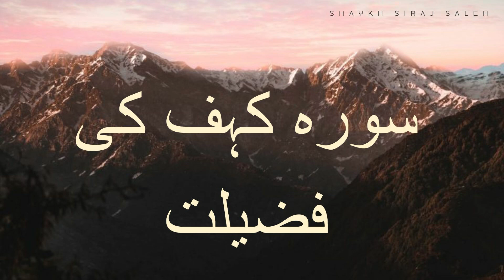سورہ کہف کی فضیلت | The Virtues Of Surah Kahf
سورہ کہف کی فضیلت
(The Virtues Of Surah Kahf)
(23/09/2020)

The Official YouTube Channel of Shaykh Siraj Saleh

Beneficial Islamic Lectures will be uploaded on a weekly basis!

RIYAADHUS SAALIHEEN

Lessons from Hadith

📆   WEDNESDAYS  11.30AM TILL 12.30PM

Delivered by: Sheikh Siraj Saleh
at Masjid Quba (Bradford)

📌 SUNDAY -: QURAN TAFSEER
AFTER ISHA SALAH
 @ MASJID QUBA

VENUE:
🕌  MASJID E QUBA
20 Quba Ct,
Bradford
BD8 7LA

Tune in to IQRA TV LIVE every Mondays 8PM-9PM for Ruqyah Shariyah and forward to all your contacts!

JAZAAKUMULLAH KHAIRAH!